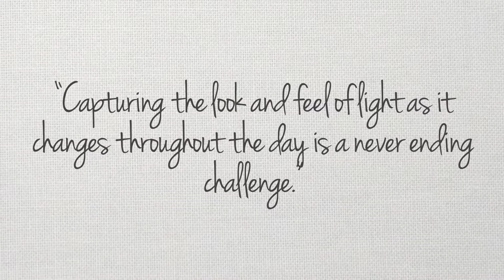Inside the Artist's Studio with Thornebrook Gallery Featuring Jackie Schindehette